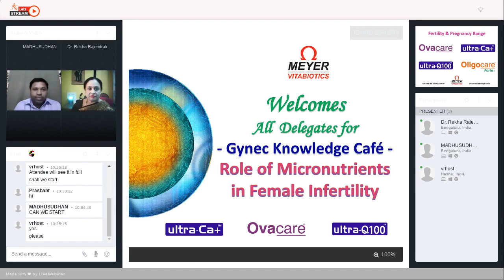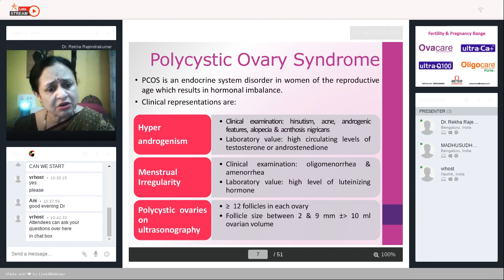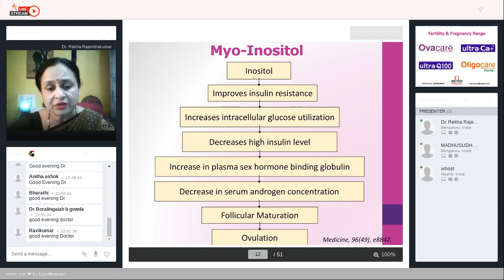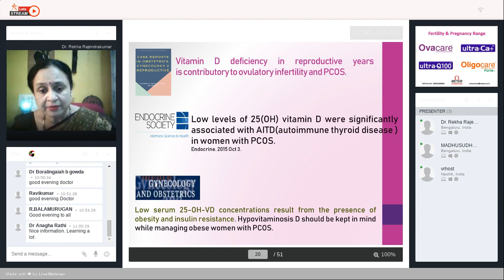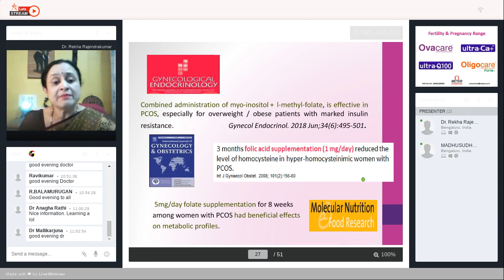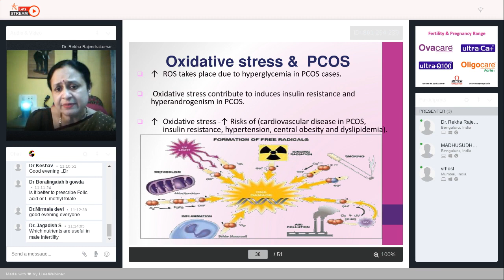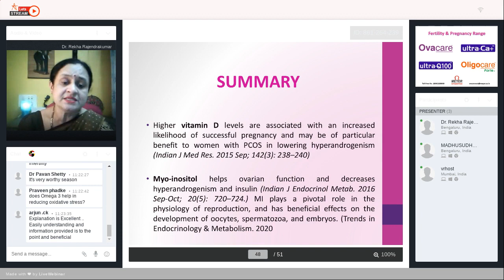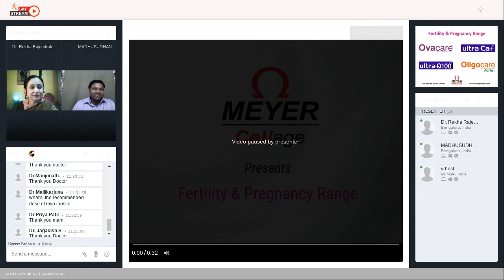Dr. Rekha Rajendrakumar describes about the importance of micronutrients in female infertilty.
Dr. Rekha Rajendrakumar, gynecologist and Fertility specialist, Medical Director, Miracle IVF hospital and Chandana Hospital, explains about the vital role the micro nutrients play on female fertilty.